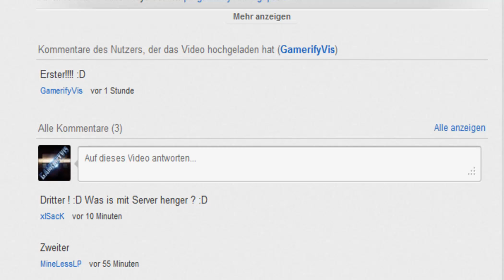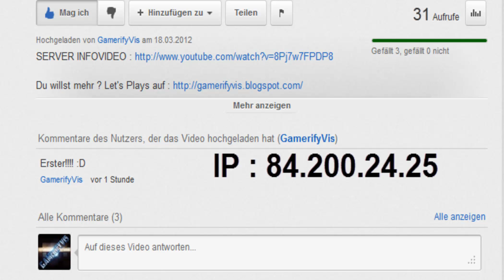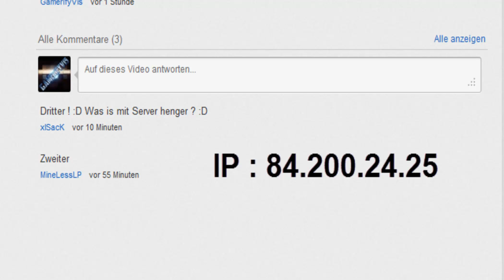Mein Minecraft Server Update! - GENAU HINHÖREN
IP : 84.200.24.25